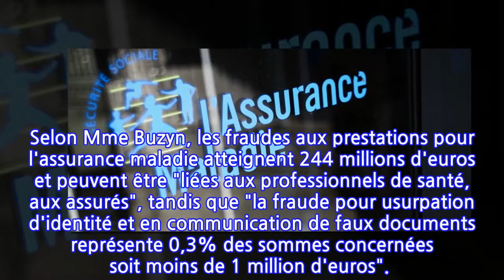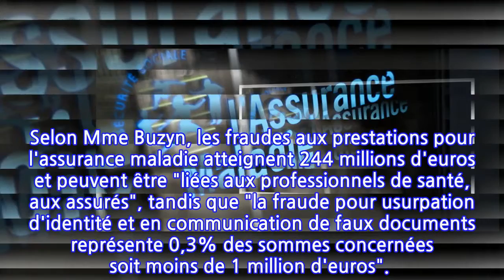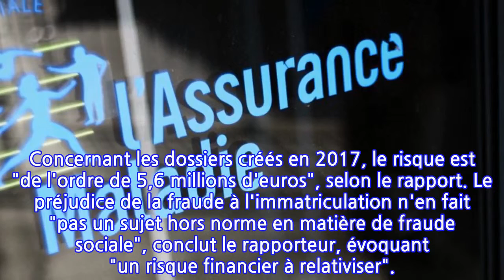À combien se chiffre vraiment la fraude aux "faux numéros" de la Sécurité sociale ?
Orange avec AFP-Services, publié le mercredi 05 juin 2019 à 18h50
INFORMATION
• Source: actu